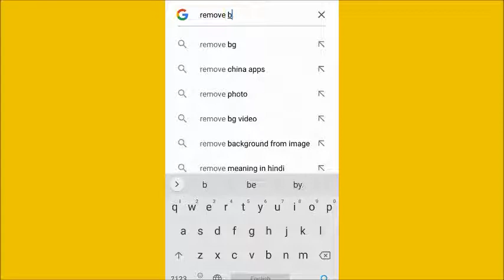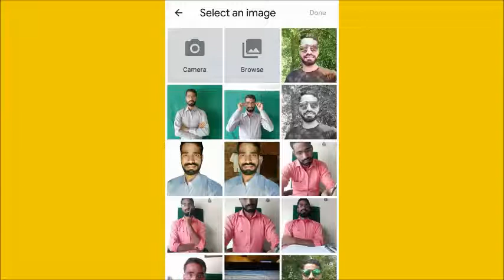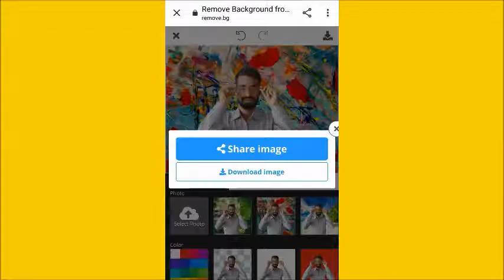how to change background of photo without software photo ka background kaise change kare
Hello friends
bina software ke photo ka background kaise change kare
hoqw to change photo of bakcground without software
how to change photo background online
photo ka background online kaise change kare